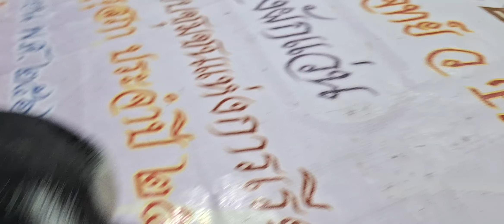ทองกราวและกวางทองกินอาหารเช้า (คำพันธุ์ ตุลากัน) ครูเชี่ยวชาญ ep892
ครูคำพันธุ์  ตุลากัน  ครูเชี่ยวชาญ โรงเรียนนบ้านหนองผักแว่น  มีความเมตตาต่อสัตว์  เลี้ยงแมวไว้                      ๗  ตัว  ชื่อ ทองดำ  ทองกราว   ทองเทา  หมีทอง เสือทอง  กวางทอง  และน้องสี่พัน  ครูคำพันธุ์  ตุลากัน
และครูสัมฤทธิ์ตุลากัน  รักและดูแลน้องแมวเป็นอย่างดี  น้องแมวกินอาหารเช้าที่บ้านพักครูอย่างมีความสุข
นำเสนอให้ผู้เยี่ยมชม ได้ชื่นชมน้องแมว เพื่อความเพลิดเพลิน